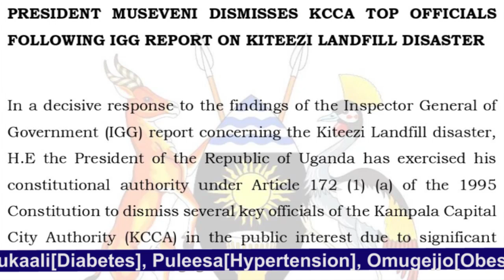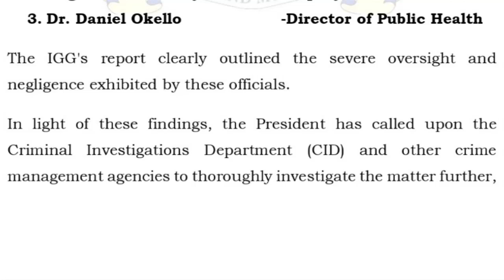Emizimu gyabekiteezi gyakuwumula mirembe. M7 agobye abakulu bona mu KCCA.